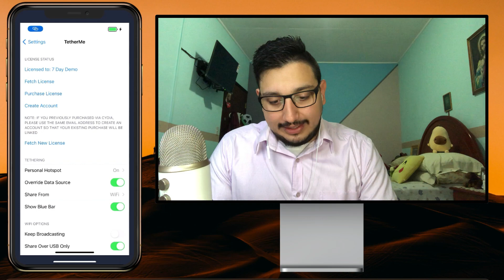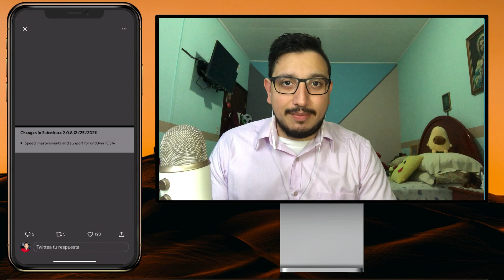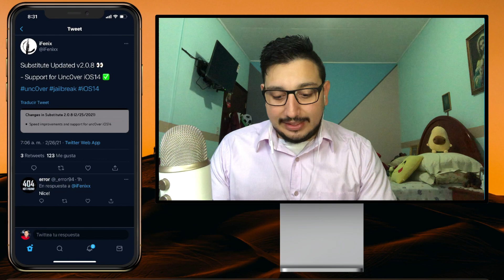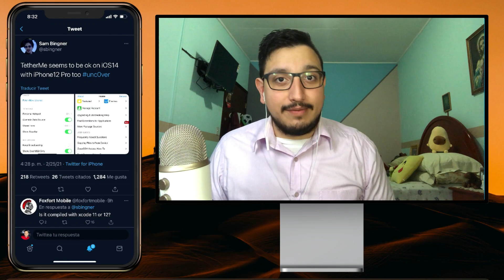✅ Unc0ver Ya Está Terminado✨ | Actualización Importante🚨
❤️FEBRERO 2021❤️